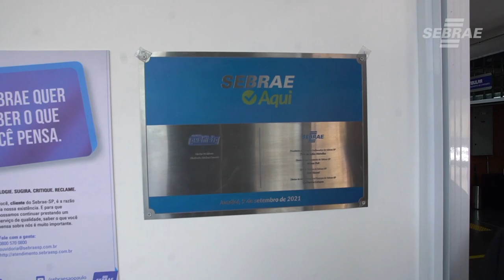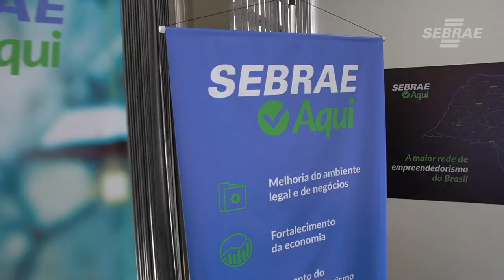Empreendedores de Jundiaí contam com nova unidade do Sebrae Aqui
O Sebrae Aqui em Jundiaí terá espaço para atendimentos coletivos presenciais e on-line, como palestras, oficinas e cursos.

De acordo com o gerente regional do Sebrae-SP Marcelo Paranzini, a presença do Sebrae Aqui na cidade colabora para o desenvolvimento econômico de Jundiaí e região. “O objetivo é promover a competitividade, desenvolvimento e melhoria do ambiente para os pequenos negócios, contribuindo para a economia local e o fomento do empreendedorismo, que vai resultar na geração de emprego e aumento da renda”,